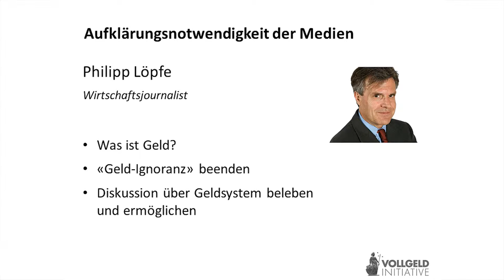Philipp Loepfe, Vollgeld-Pressekonferenz 1.12.2015